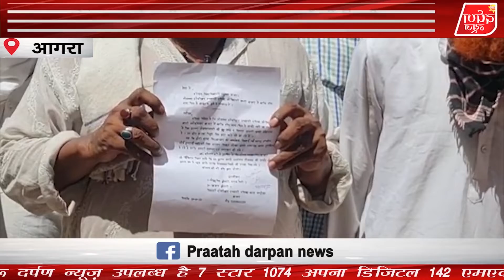तीन से चार दिन से लाइट गुलअंधेरे में क्षेत्रवासी गुजार रहे जिंदगी बिल बकाया नहीं फिर भी काटे कनेक्शन